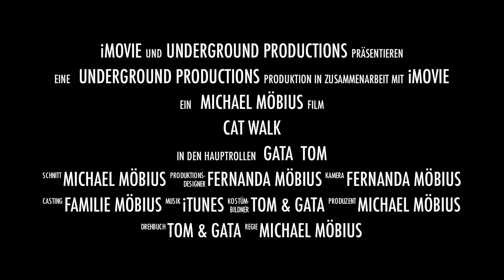Cat Walk 1 - Trailer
2 Junge Katzen entdecken die Welt